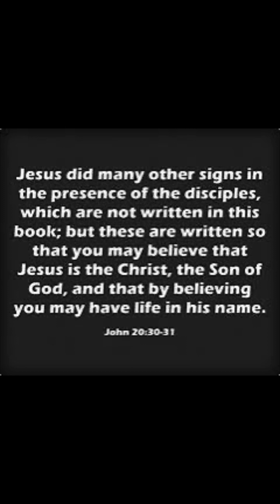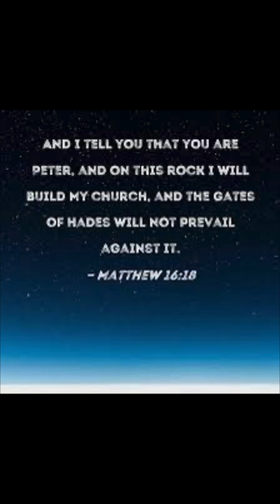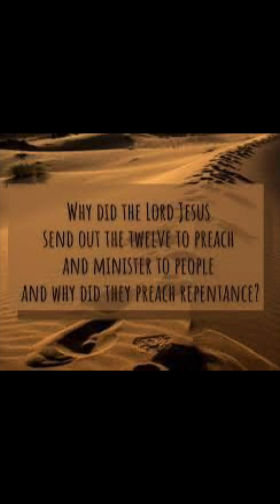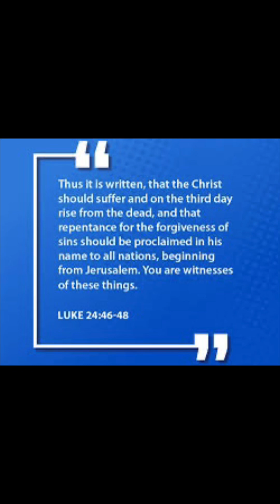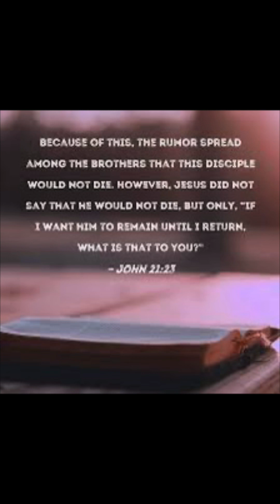Preaching spreading the gospel of Jesus ❤️🙏🙏🤟🏻🌎‼️🚩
Good morning brothers and sisters in Christ and friends … let spread the word about Jesus around the world today 🌎🌎🌎 he is coming very soon and and I am praying for everybody in this world to accept Jesus today before it’s too late and repent at hand because Jesus really loves you and he wants you to come home and follow him .. before the door closes soon … I’m not here to say mean things to others but to respect and show kindness and love to other people … today I will be praying harder for the nations the people who is homeless and sick and many other things that’s been going on today …  if you want make this video viral do it kindly share with us,   Jesus loves you all so much I do know Jesus does love me too . So today prayers will be commented today .